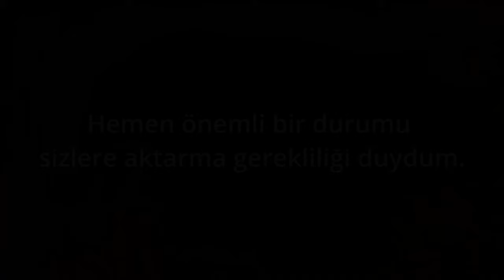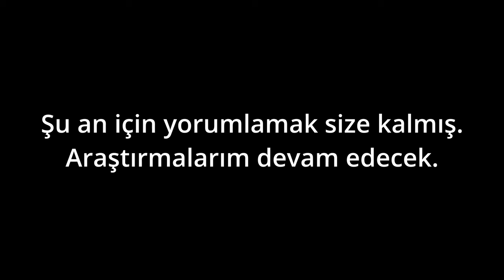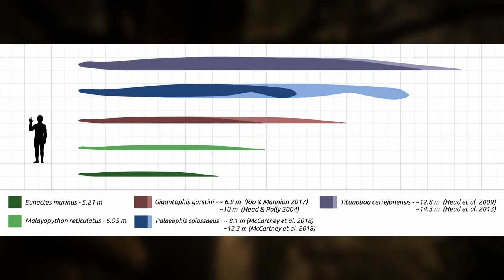DEHŞET DOLU KABUSLAR DÜNYASI - Red Dead Redemption 2 Gizemleri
Kabusları aratmayacak dehşetlerle dolu dünyasıyla Red Dead Redemption 2 oyununu ele alıyor ve Red Dead Redemption 2 Gizemleri serimizin de ilk tuğlasını böylece koymuş oluyoruz.

Dehşet dolu bir kabustan uyandınız. Ambarino Dağları’nın merhametsiz fırtınalarında, Roanoke Tepeleri’ne çöken tekinsiz sisin içinde veya Bayou Nwa’nın derin bataklıklarında yürüyüşe çıkıp açılmak istediniz. Bu bir hataydı çünkü bu sinsi dünya öyle korkunç bir yerdir ki onu görmektense kabuslarınıza geri dönmek isteyeceksiniz. Duyduğunuz şeylere inanmayın dostlarım, gördüklerinizin de ancak yarısına inanın. Çünkü cennet sadece inanacağınız bir yer olsa da cehennem en az benim kadar gerçek. Eğer talihsiz bir kadere kurban gidip oraya düşen olursa cehennemin bomboş bir yer olduğunu görecektir, çünkü aslında cehennemin bütün şeytanları burada, bu dünyada.

Saint Denis’nin vampirleri, bataklıkların yamyamları, gökyüzünde dolaşan uzaylılar, gecenin karanlığına saklanan hayaletler, ıssızlığın ortasındaki satanist köyler ve o köylülerin taptığı berbat varlıklar, bunların hepsi gerçek. Eğer gözleriniz açıksa onları hiç kapamayın, kapattıysanız da gözlerinizi asla ama asla açmayın. Çünkü Red Dead Redemption 2 dünyasında, şeytanlar gerçektirler ve biz zavallı insanlar, dört bir yandan onlar tarafından kuşatılmış durumdayız.

Merhaba dostlarım, ben Serdar ve Red Dead Redemption 2 Gizemleri’ne hoşgeldiniz.

00:00 Giriş
01:32 Ambarino Canavarı
04:26 Lanetli Kasaba Pleasance
06:14 Dev Yılan
07:35 Hayalet Kasaba Limpany
08:45 Dev İskeleti
09:32 Kocaayak
10:21 Sonuç